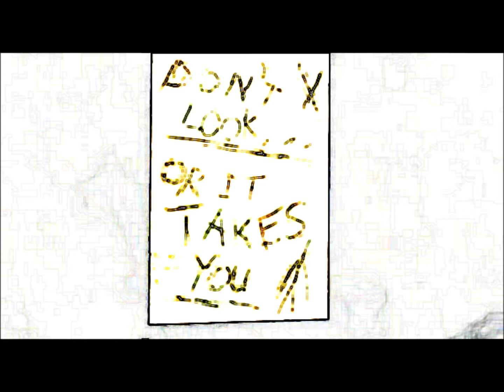My Little Pony rule 63 collection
Because who doesn't like genderbent ponies?

Tee hee hee...